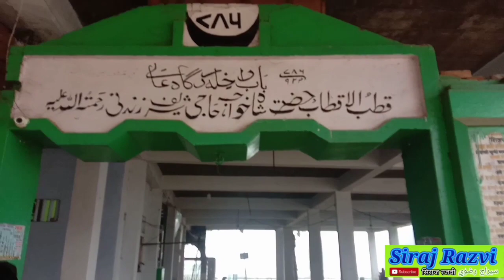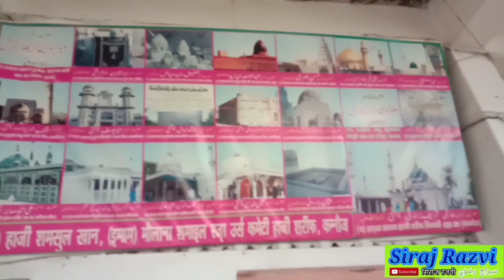Dargah Hazrat haji Sharif jandani Kannauj ख़्वाजा ग़रीब नवाज़ के दादा पीर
मजार मुबारक हजरत ख़्वाजा हाजी शरीफ जन्दनी रहमतुल्लाह अलैहि जिला कन्नौज उ. प्र.
HI
मै आपका मेज़बान मोहम्मद सिराज रजवी फिर एक और नई विडियो के साथ

 अगर आप को मेरी विडियो अच्छी लगे तो विडियो को जरूर पूरा देखें और चैनल को जरूर सबक्राइब करे।